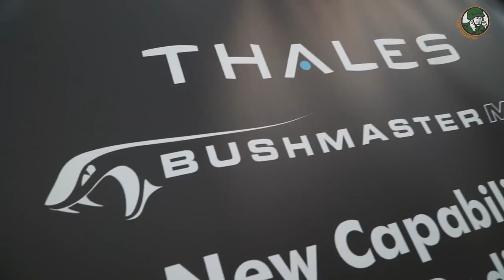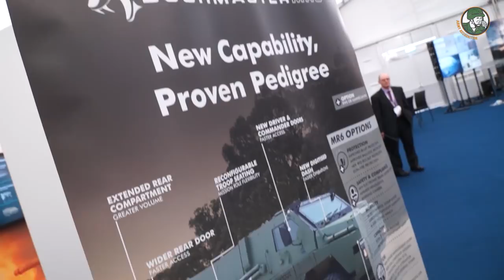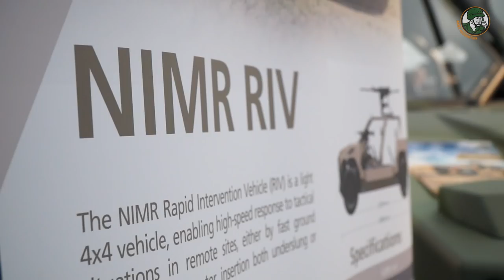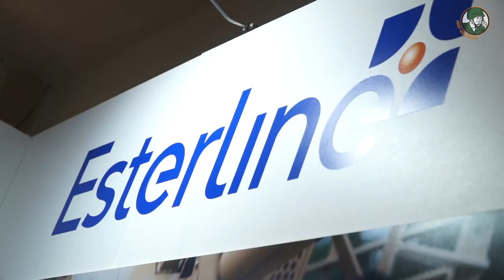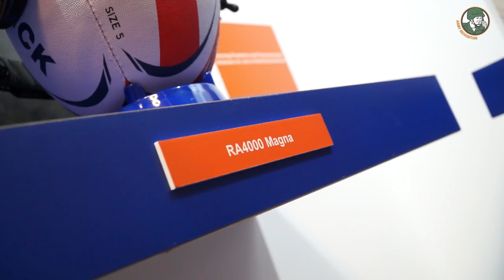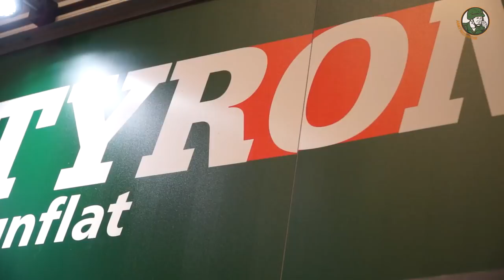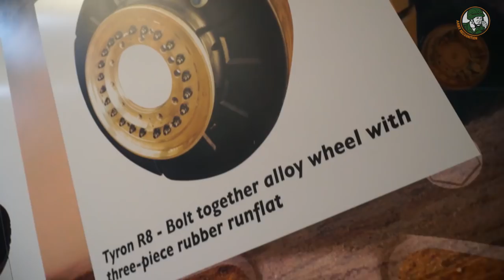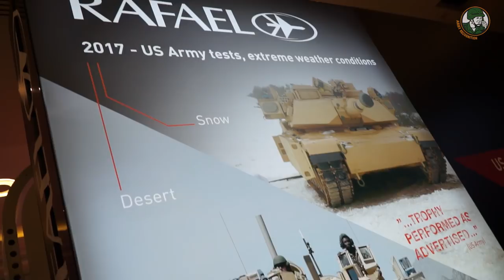IAV 2018 - Day 1: Bushmaster MR6, NIMR RIV, Esterline Racal,Tyron Runflat, Rafael Trophy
The annual International Armoured Vehicles Conference (IAV 2018) held in London, UK, January 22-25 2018.

In this Video:
Thales unveils its Bushmaster MR6 vehicle
NIMR Rapid Intervention Vehicle RIV
Esterline Racal Headsets
Tyron Runflat systems
Rafael Trophy APS (Active Protection System)